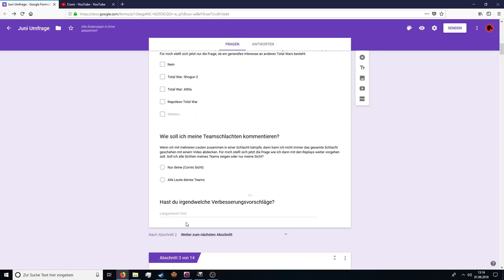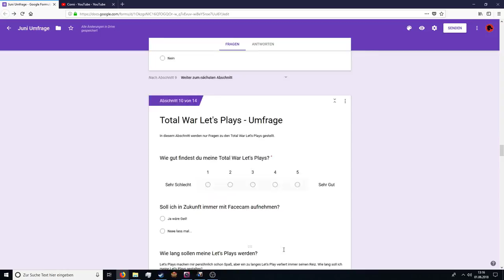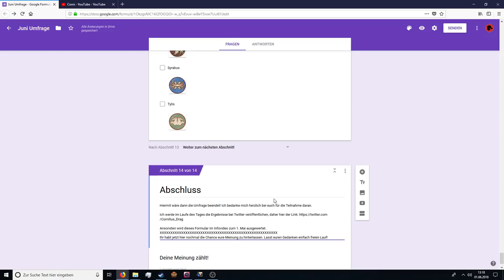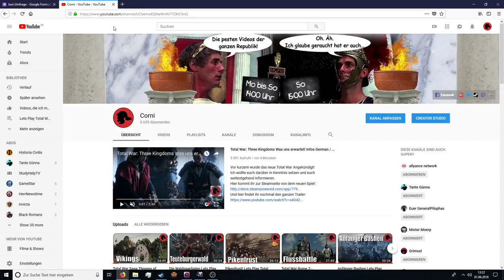Infos für den Juni - Umfrage // Prüfungsphase